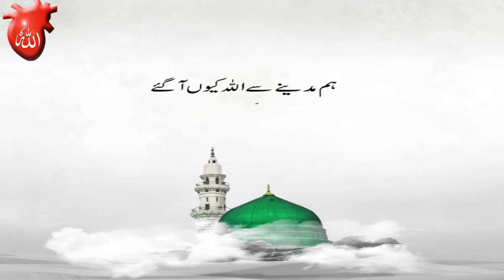Sarkar Gohar Shahi Ki Kitaab Roohani Safar se Iqtibaas|Excerpt from Book of Sarkar Gohar Shahi